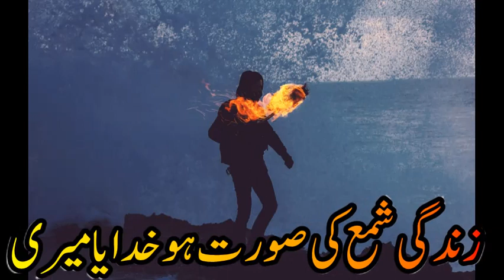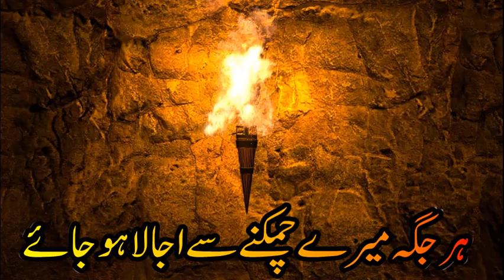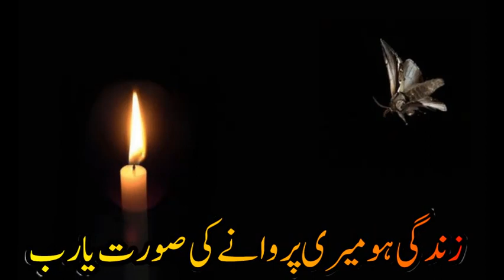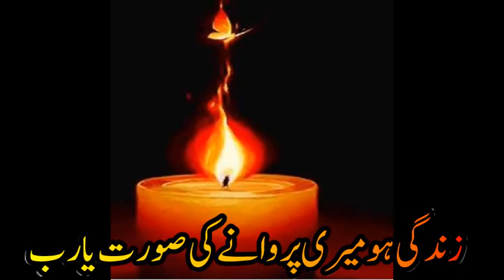Lab Peh Aati Hay Dua Ban Kay Tamanna Meri Without Music| Allama Muhammad Iqbal | Ijaz Muhammad Saqib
This is a nazm (poem) which was written by Poet Allama Muhammad Iqbal, caleed as Shair e Mashriq and the poem has been read beautifully by Ijaz Muhammad Saqib of Kohat GHSS No1, who is one of the best Naat Khuwan of Pakistan
لب پہ آتی ہے دعا بن کے تمنا ميری
زندگی شمع کی صورت ہو خدايا ميری

دُور دنيا کا مرے دم سے اندھيرا ہو جائے
ہر جگہ ميرے چمکنے سے اُجالا ہو جائے

ہو مرے دم سے يونہی ميرے وطن کی زينت
جس طرح پھول سے ہوتی ہے چمن کی زينت

زندگی ہو مری پروانے کی صورت يا رب
علم کی شمع سے ہو مجھ کو محبت يا رب
ہو مرا کام غريبوں کی حمايت کرنا
دردمندوں سے ضعيفوں سے محبت کرنا

مرے اللہ! برائی سے بچانا مُجھ کو
نيک جو راہ ہو اسی رہ پہ چلانا مجھ کو

Lab pe aati hai dua ban ke tamanna meri
Zindagi shamma ki surat ho Khudaya meri.

Dur dunya ka maré dam say andheera ho jayé!
Har jagah mere chamakné say ujala ho jayé!

Ho mere dam say younhi mere watan ki zeenat
Jis tarah phool say hoti hai chaman ki zeenat.

Zindagi ho meri parwané ki surat Ya Rab!
Ilm ki sham’a sé ho mujko muhabat Ya Rab!

Ho mera kaam ghareeboon ki himayat karna
Dard mandoon se za’ieefoon say muhabbat karna.

Mere Allah! burai say bachana mujhko
Naik jo rah ho us raah pay chalana mujh ko.

Allama Sir Muhammad Iqbal (Urdu: محمد اقبال; November 9, 1877-April 21, 1938) was a Muslim poet, philosopher and politician born in Sialkot, British India (now in Pakistan), whose poetry in Urdu, Arabic and Persian is considered to be among the greatest of the modern era,and whose vision of an independent state for the Muslims of British India was to inspire the creation of Pakistan. He is commonly referred to as Allama Iqbal (علامہ اقبال‎, Allama meaning "Scholar".)

Sheikh Muhammad Iqbal was born in Sialkot, Punjab, British India (now part of Pakistan); the eldest of five siblings in a Kashmiri family. After studying in England and Germany, Iqbal established a law practice, but concentrated primarily on writing scholarly works on politics, economics, history, philosophy and religion.

One of the most prominent leaders of the All India Muslim League, Iqbal encouraged the creation of a "state in northwestern British India for Muslims" in his 1930 presidential address. Iqbal encouraged and worked closely with Muhammad Ali Jinnah, and he is known as Muffakir-e-Pakistan ("The Thinker of Pakistan"), Shair-e-Mashriq ("The Poet of the East"), and Hakeem-ul-Ummat ("The Sage of Ummah"). He is officially recognised as the "national poet" in Pakistan. The anniversary of his birth (یوم ولادت محمد اقبال‎ - Yōm-e Welādat-e Muḥammad Iqbāl) on November 9 is a holiday in Pakistan. Allama Iqbal died in Lahore on April 21, 1938.